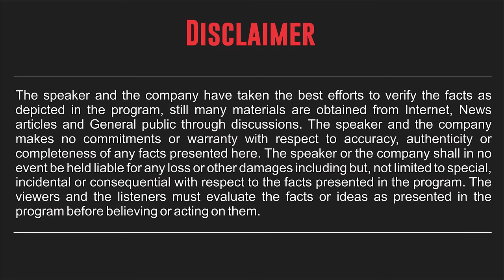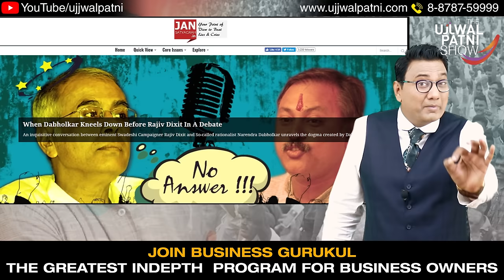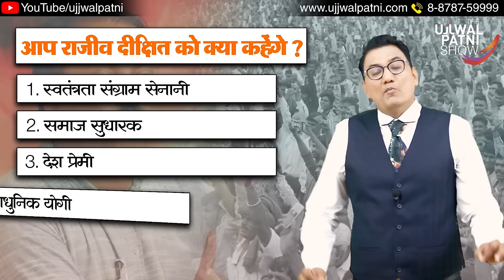राजीव दीक्षित की मृत्यु या....? विदेशी कंपनियों के छक्के छुड़ाने वाला योद्धा | Case Study | No. 207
In this video, Dr Ujjwal Patni talks in detail about the life and times of Dr Rajeev Dixit. In no other case study would anyone find such an accurate and in-depth character sketch, achievements, and fierce patriotism of Mr. Dixit. This video explores several facets of Mr. Dixit's genius and how he almost pushed several MNCs out of India and how he almost succeeded in replacing Ayurveda with modern medicine. Remember to watch the entire video and share the story of this great soul and his love for his country.